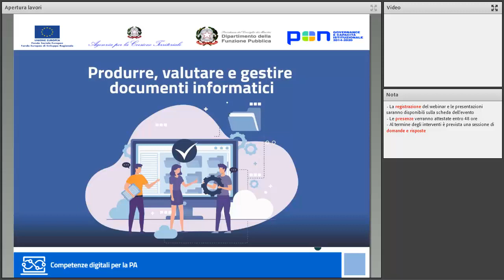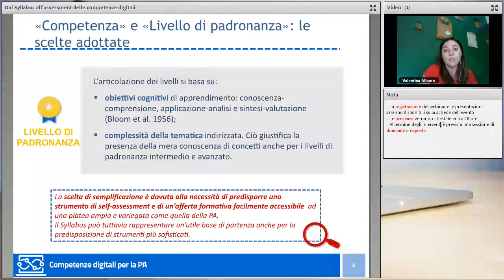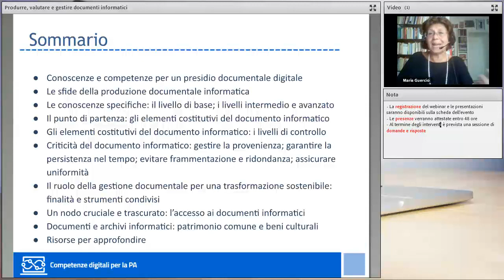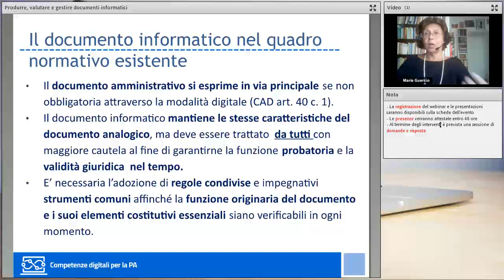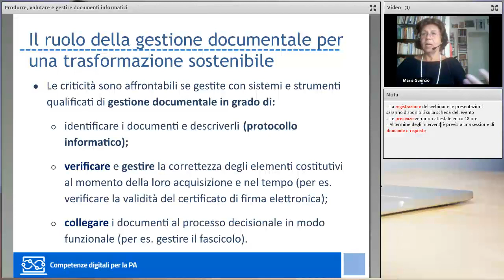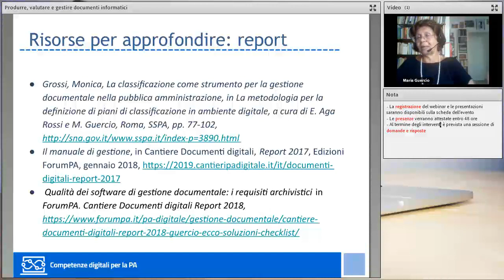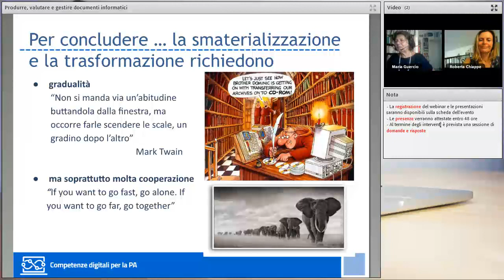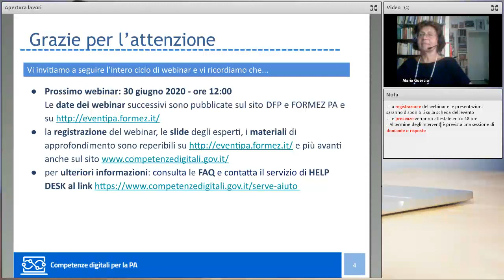Produrre, valutare e gestire documenti informatici